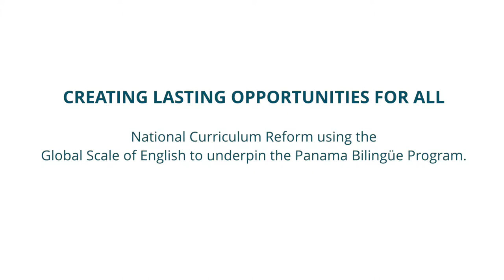Video para Eventos en Panama - Pearson Event